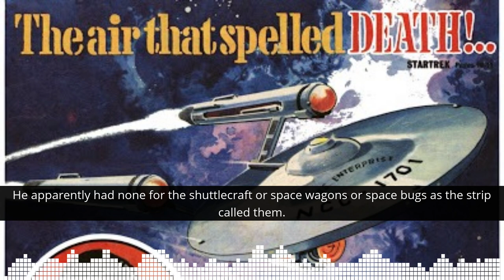Fab Facts: Did Thunderbird Two repeatedly appear in Joe 90's Star Trek Comic Strip?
Joe 90 had his own comic book - and in it, strips from other shows including Star Trek. When the artists got to work, Star Trek hadn't actually been released in the UK and so they had little to go on when drawing up the artwork. As a result, one of the smaller space craft has a striking resemblance to a popular Anderson show.

Tune in to the official Gerry Anderson Podcast!